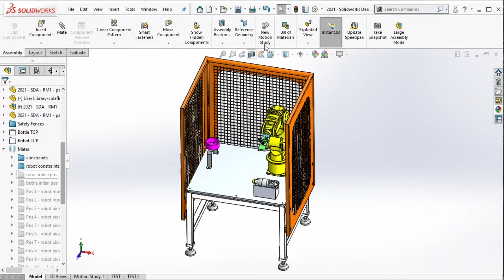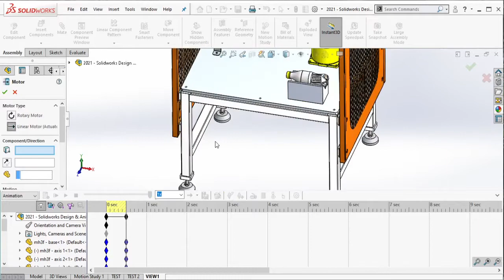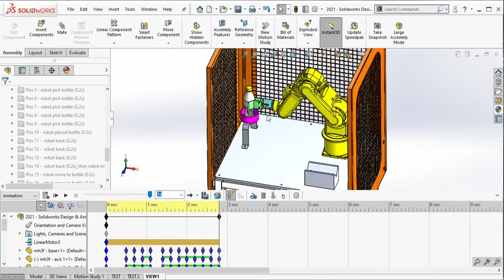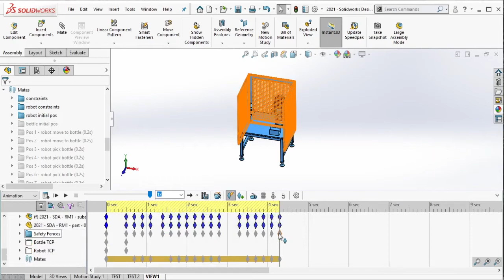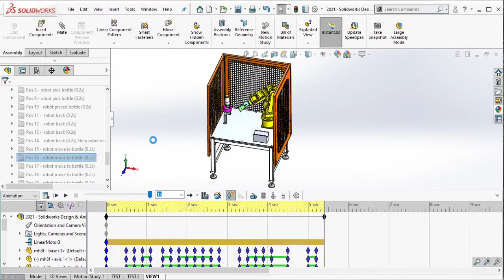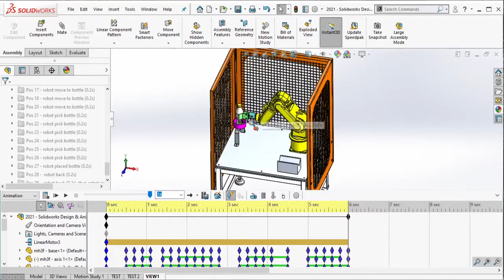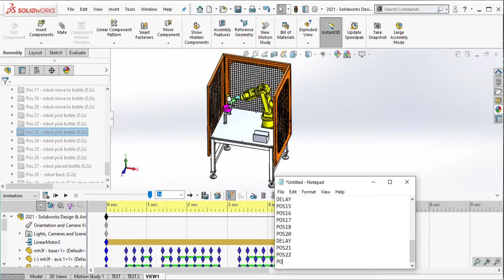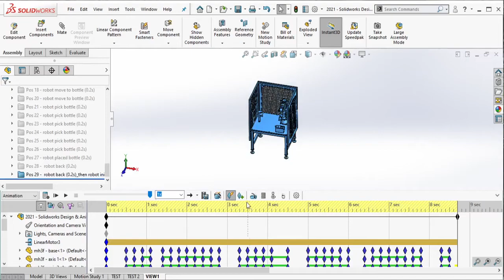Solidworks Training - Robotic Module Unit 1 Design & Animation - (VIDEO PART 21 OF 23)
Berikut cara mendesain & menganimasikan modul robot 3D di software Solidworks. Di video kali ini kita akan nyoba membuat animasi gerakan dari modul robot yang sudah dilengkapi dengan safety fence ini.
3D design & animation of robotic module in Solidworks software. In this video we will learn how to animate movement of this robotic module which already equipped with safety fence.

00:01 - 00:06 Intro
00:40 - 00:47 Create New Motion Study
01:51 - 13:25 Sequences activation
13:26 - 13:36 Movement calculation